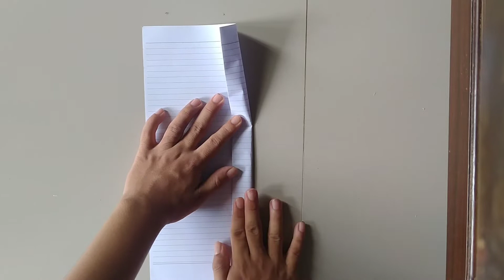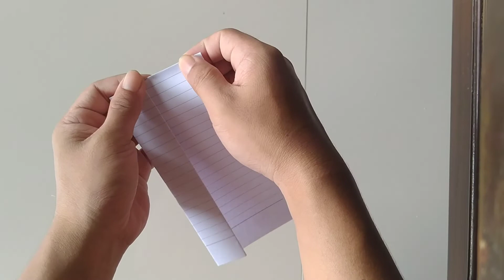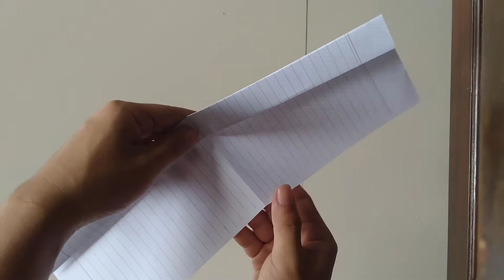How to Make a Paper Popper - Easy and Loud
Hi Guys!
In this video I'll show you How to Make a Paper Popper - Easy and Loud